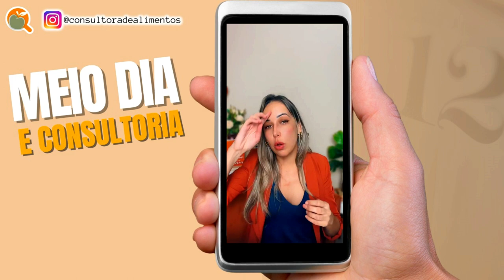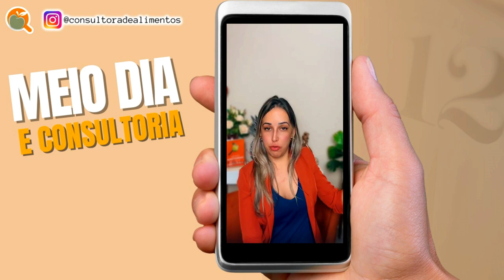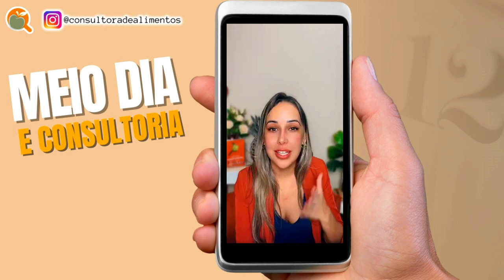SERVIÇOS DO CONSULTOR DE ALIMENTOS I MEIO DIA E CONSULTORIA